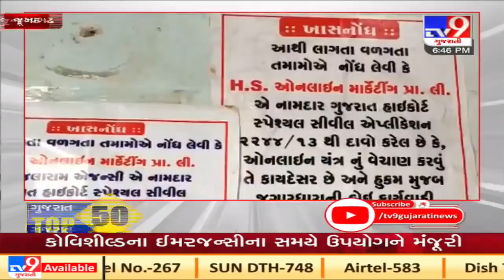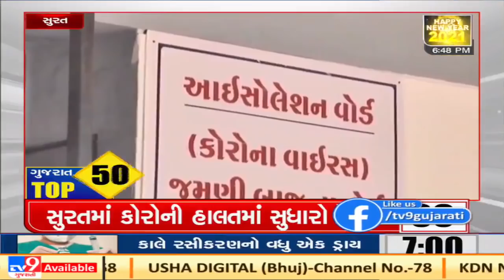Top News Updates Of Gujarat: 01-01-2020 | TV9News